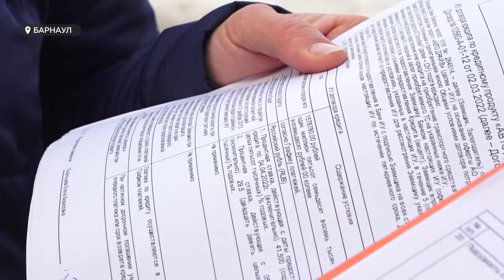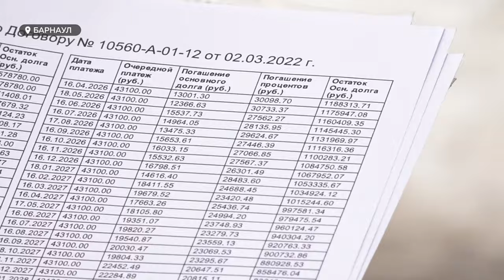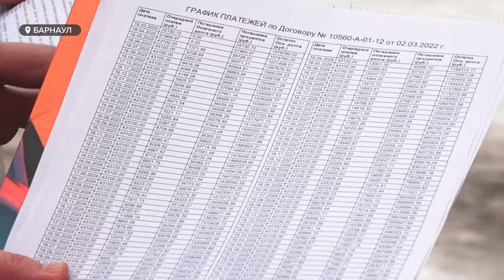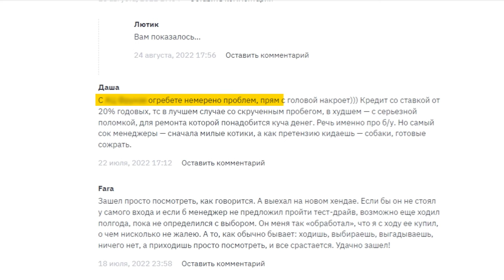Брали на измор | Специальный репортаж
Больше 120 потерпевших: в Барнауле вот уже больше года продолжают расследовать многомиллионное мошенничество в автосалонах. Сложность процесса заключается в том, что очень трудно собрать неопровержимую доказательную базу. А между тем, пострадавшие считают, что их наглым образом «развели», оказывая психологическое давление. В итоге люди подписывали кабальные кредитные договоры на машины с большим числом дефектов. Подробности криминальной истории, в которой возможно замешана организованная преступная группа – в специальном репортаже Юлии Щепиной.